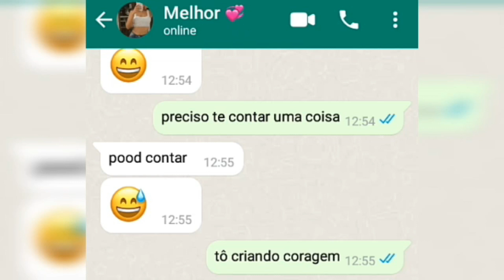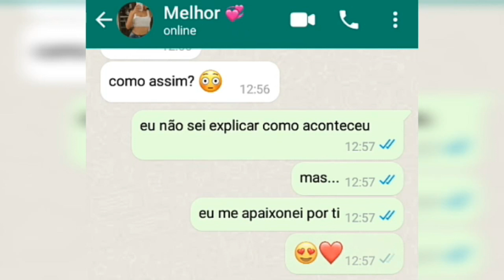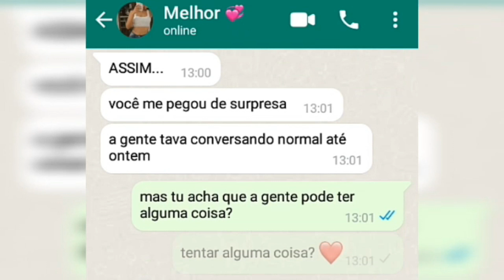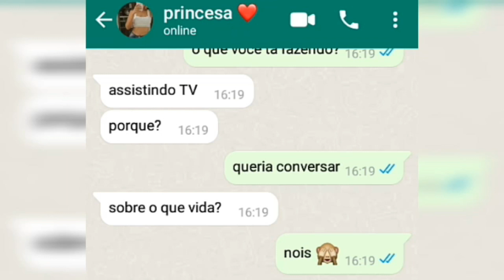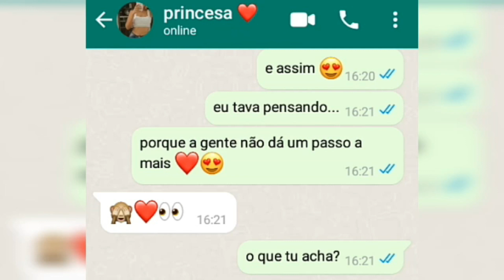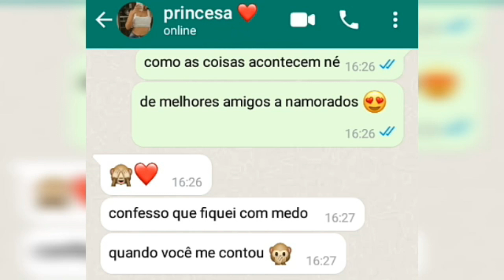NAMORO ENTRE MELHORES AMIGOS! 😍❤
Amizade virou namoro; Daniel pediu a melhor amiga em namoro!

LIVRO QUE INDICO:
Antes de começar o namoro

➤ LICENÇA PARA USO:
Música neste vídeo:

FOTO USADA NO VÍDEO:
A imagem foi pega no Pinterest e está sendo usada apenas como personagem
Caso seja de sua autoria, entre em contato que a remoção é imediata.

ATENÇÃO
Tudo que viu neste vídeo é uma história criada por mim com o intuito de entretenimento, viaje comigo na criatividade e imagine a situação enquanto ler.

OBRIGADO(A) POR ESTAR AQUI!